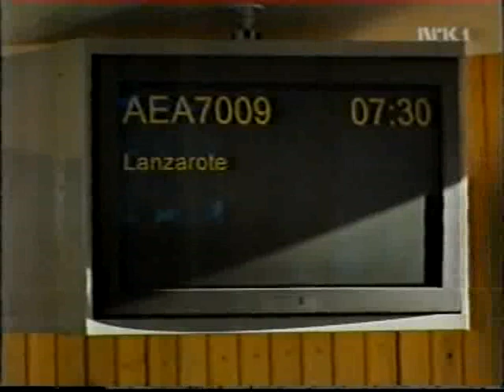Bygging av OSL Gardermoen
Fra NRK Østlandssendingen